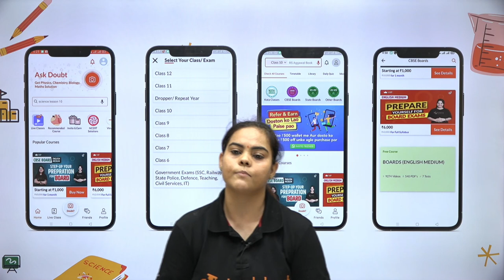Kya ap nayi class mai aagaye? 🤩 Shuru ho gai hai Starting se 8th English Medium ki padhai ✍🏻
Kya aap nayi classes mein aa chuke ho? aur samajh nahi aa raha ki kya padhein?

Toh Doubtnut aapke liye laya hai dher saari classes jahan par padhayi bhi hogi aur masti bhi

Toh naye saal ke liye kab aur kaise hongi ye classes, jaanne ke liye yeh video dekhein  ✌️✌️